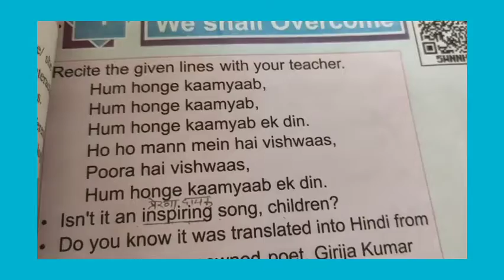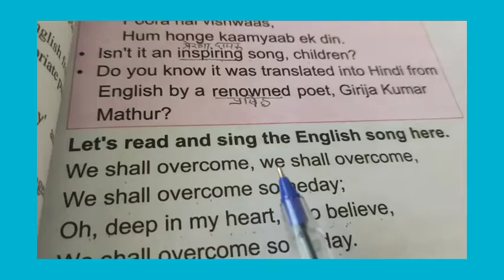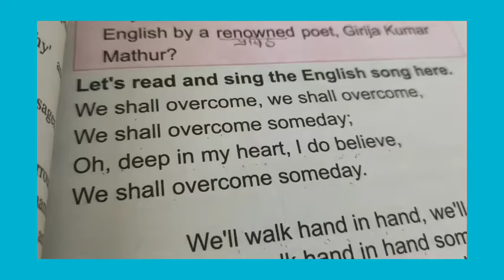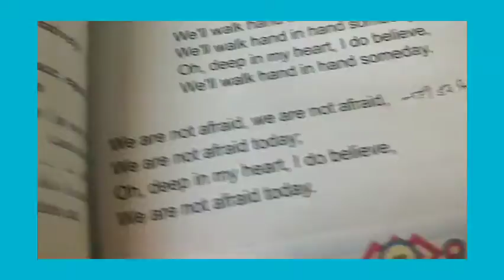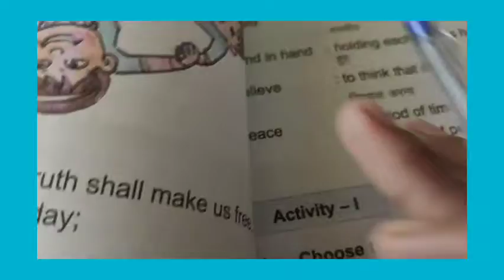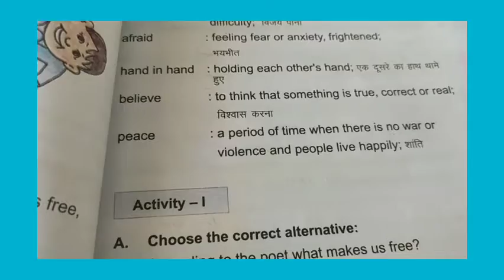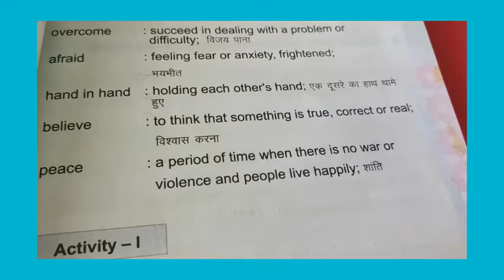English Reader Class-5 Chapter-1( We shall overcome) part-1( Hindi translation)